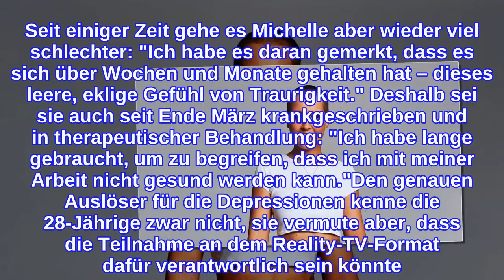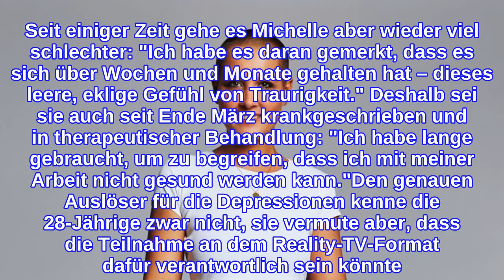"Sehr hart": "Big Brother"-Michelle leidet an Depressionen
Michelle meldet sich mit einem ehrlichen Statement bei ihren Fans zurück. Die ehemalige Big Brother-Kandidatin ist seit ihrer Teilnahme an dem Format überwiegend im Netz als Influencerin aktiv. In den vergangenen Monaten hatte sie sich jedoch immer mehr aus der Öffentlichkeit zurückgezogen. Nach einer längeren Social-Media-Pause erklärt Michelle jetzt endlich den Grund für ihre Abwesenheit: Sie hat mit Depressionen zu kämpfen!"Die letzten Monate waren wirklich sehr hart für mich", berichtet die Beauty aus Bochum in ihrer Instagram-Story. Im Jahr 2018 seien bei ihr erstmals Depressionen festgestellt worden, doch damals habe sie mit viel Sport ihr Leben wieder in den Griff bekommen. Seit einiger Zeit gehe es Michelle aber wieder viel schlechter: "Ich habe es daran gemerkt, dass es sich über Wochen und Monate gehalten hat – dieses leere, eklige Gefühl von Traurigkeit." Deshalb sei sie auch seit Ende März krankgeschrieben und in therapeutischer Behandlung: "Ich habe lange gebraucht, um zu begreifen, dass ich mit meiner Arbeit nicht gesund werden kann."Den genauen Auslöser für die Depressionen kenne die 28-Jährige zwar nicht, sie vermute aber, dass die Teilnahme an dem Reality-TV-Format dafür verantwortlich sein könnte. "Ich habe bei 'Big Brother' sehr viele Emotionen verlebt und ich habe mich in einer Extremsituation kennengelernt. Danach hat sich mein komplettes Leben verändert", meint Michelle.Tipps für Promiflash?
INFORMATION
• Source: promiflash